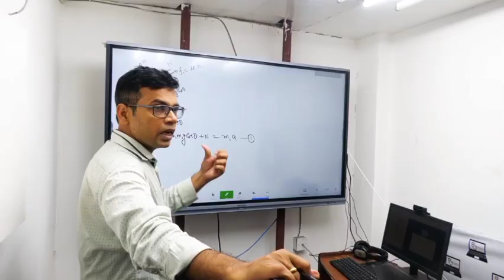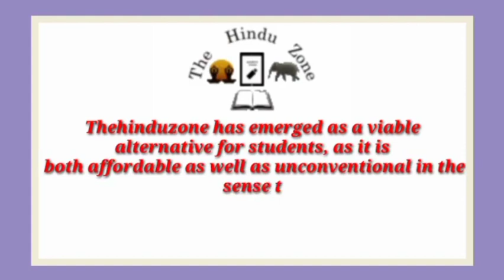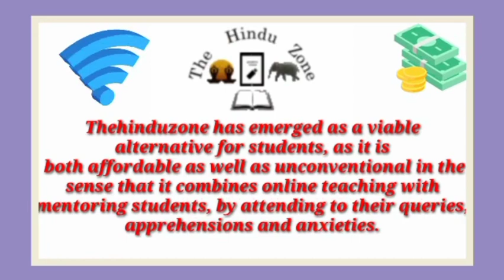Best NEET Coaching institute in Kanth | Top NEET Coaching in Kanth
Best NEET coaching in Kanth. This video of Best NEET coaching in Kanth will help you in selecting Top NEET coaching in Kanth. Watch this video till end to know What are Best NEET coaching in Kanth?

your query

Best NEET coaching in Kanth
Top NEET coaching in Kanth
NEET coaching in Kanth
best NEET classes in Kanth
Top NEET Classes in Kanth